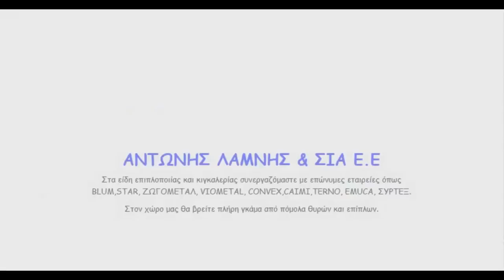Ο Ραπτόπουλος πάει στο μαγαζί του Λαμνή, Κάτω Τούμπα και δοκιμάζει λιπαντικό στην φαλάκρα (γέλιο)